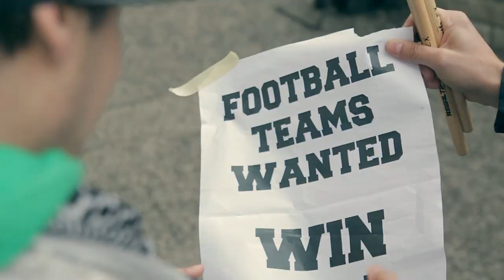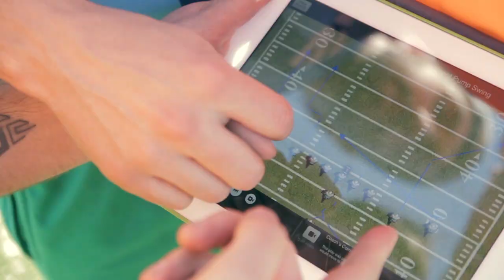MadCraft - Never Had The Guts [Official Music Video]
The Official Music Video of "Never Had The Guts" by MadCraft.

A huge thanks to Helsinki Wolverines for letting us play against them!

Music, lyrics, engineered, mixed and produced by MadCraft.
Mastered at Chartmakers.

Video shot, directed and produced by MadCraft.
Video edit by Juho Rinne of MadCraft.

Shot with Canon 60D and 600D with Tamron 17-50 mm lens, Samyang 8mm fisheye.

Superpowered Pop Punk!

MadCraft is:
Tom Nuorivaara - Vocals, Guitar
Juho Rinne - Guitar, Vocals
Jesse Mäläskä - Bass, Vocals
Otto Uotila - Drums, Vocals

MadCraft is a Pop Punk band from Helsinki, Finland.
Contact & Booking: madcraft(a)madcraft.net

LYRICS

Every time that I look at you
And every time I think about you
I don't know why I'm still waiting here

For you to make your move
And I would give up everything to make it true
But I don't know why I don't even try

 And I wish that we could fly
 Over the mountains
 And get over this town

 C'mon let me take you outta here
 Let's go!
 Never really had the guts to ask you out

 And I will regret it for all my life
 I didn't let you know
 I would never let you go

Every time that I think of you
And every time, just look around you
And tell me why are we still waiting here

Where all is cold and blue
I have to give up everything to make it through
But I don't know why I should even try

 Let's go!